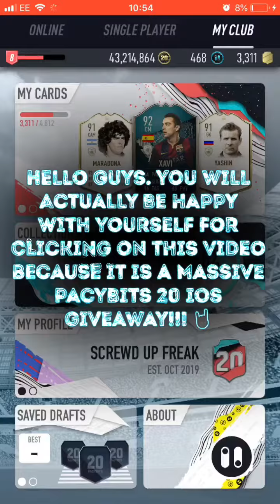Pacybits 20 Hack, Glitch and *MASSIVE GIVEAWAY* iOS/Android (still working)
Hello everyone. 100 likes and I will show how to hack pacybits. I know everyone here watching this video wants to win the pacybits giveaway. Am I right?
40 million coins, 10 pele 95, 10 ronaldo ucl, 10 xavi 92 but you have to be on iOS. Android is in the title because you can hack on Android.

To win this giveaway you MUST follow ALL steps below (will be checking)

step 1, Follow instagram @trenttbaker. Message me once you have done this so then I will know it's you and you will have a place in the giveaway.

And trails with Trent. If you can find it go to this channel and click channels and you will see it there.

step 3, like the video and comment your instagram so picking the winner is much easier for me.

Now you ALL have a chance of winning.
Winner will be announced 5pm uk time 20th december